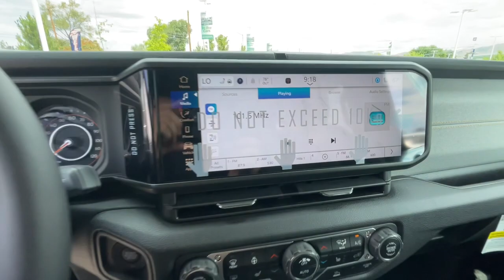2024 Jeep Wrangler Reno, Carson City, Northern Nevada, Sacramento, Elko, NV RW110362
Black Clearcoat New 2024 Jeep Wrangler Sport S available in Reno, Nevada at Lithia Chrysler Jeep of Reno. Servicing the Carson City, Northern Nevada, Sacramento, Elko, NV area.

Heated Seats  WiFi Hotspot  Smart Device Integration  Brake Actuated Limited Slip Differential  iPod/MP3 Input  Back-Up Camera  Turbo Charged Engine  Aluminum Wheels. Sport S trim  Black Clearcoat exterior and Black interior CLICK NOW!br /br /KEY FEATURES INCLUDEbr /4x4  Back-Up Camera  iPod/MP3 Input  Aluminum Wheels  Brake Actuated Limited Slip Differential  Smart Device Integration  WiFi Hotspot MP3 Player  Privacy Glass  Child Safety Locks  Steering Wheel Controls  Rollover Protection System. br /br /OPTION PACKAGESbr /QUICK ORDER PACKAGE 22S SPORT S Engine: 2.0L I4 DOHC DI Turbo w/ESS  Transmission: 8-Speed Automatic (850RE)  Advanced Brake Assist  Speed Sensitive Power Locks  Automatic Headlamps  Front 1-Touch Down Power Windows  Sport S  Power Heated Mirrors  Enhanced Adaptive Cruise Control  Corning Gorilla Glass  Premium Wrapped Steering Wheel  Security Alarm  Remote Keyless Entry  Sun Visors w/Illuminated Vanity Mirrors  TRANSMISSION: 8-SPEED AUTOMATIC (850RE) Adaptive Cruise Control w/Stop  Anti-Lock 4-Wheel Disc Brakes  Dana M200 Rear Axle  Selec-Speed Control  CONVENIENCE GROUP Emergency/Assistance Call  2-Door Passive Entry  Front Door Locks  Remote Start System  SiriusXM Satellite Radio  Cluster 7.0  TFT Color Display  Universal Garage Door Opener  Heated Front Seats  Air Conditioning w/Auto Temp Control  Heated Steering Wheel  Air Filtering  BLACK 3-PIECE HARD TOP Freedom Panel Storage Bag  Rear Window Defroster  Rear Window Wiper/Washer  No Soft Top  TECHNOLOGY GROUP 240 Amp Alternator  Alpine Premium Audio System  ENGINE: 2.0L I4 DOHC DI TURBO W/ESS. br /br /VISIT US TODAYbr /At Lithia Chrysler Jeep of Reno our first and foremost goal is to make your car-buying and ownership experience better than any other you ve had near Carson City  Auburn CA  Sparks and beyond.If you re ready to answer the call of fun  style and peace of mind; be sure to contact us today. And prepare to have your expectations exceeded. br /br /Price does not include $499 Dealer Doc fee  taxes  and license fees. Price contains all applicable dealer incentives and non-limited factory rebates. You may qualify for additional rebates; see dealer for details.br /